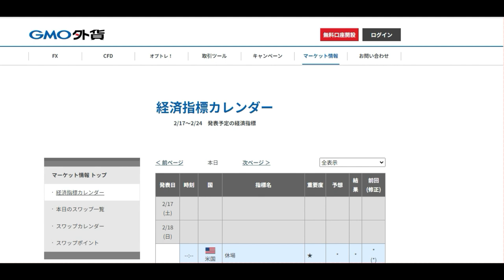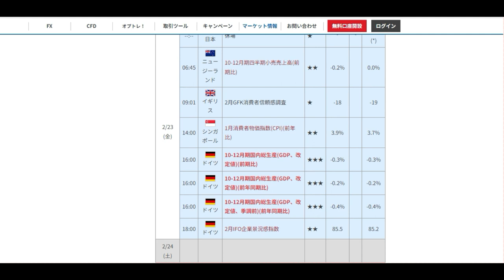【FX】月金はお休みください。